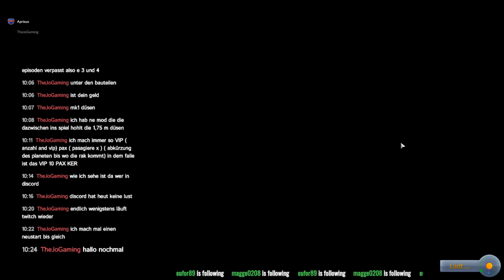KSP ASAP S02 E005 T7 Captian wohin geht die Reise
Moin @ll,

weiter gehts mit der 2. Staffel Episode 5 Teil 7 :-)
Auf zu neuen höhen und Welten :-D

Über Feedback und/oder n abo und/oder Däumchen hoch würde mich natürlich sehr freuen :-D

KSP (Kerbal Space Programm) in meiner ASAP Variante (Aprisus Space Agency Program).

KSP Version: 1.4.5 + DLC Making History !

und folgende Mod's:
[x] Science!
Navball Docking Alignment Indicator CE-2
Planet Shine
Planet Shine - Default configuration
Star Trek Uniform Pack for Texture Replacer
TextureReplacer
Toolbar Controller
TriggerAu Flags
Wernher Checker Continued

Das Modpack ALFS mit über 50 Mod's ( OHNE Angle und Bob )

 Aprisus